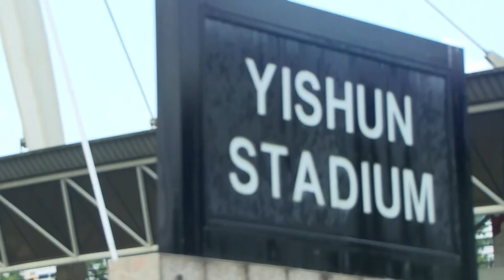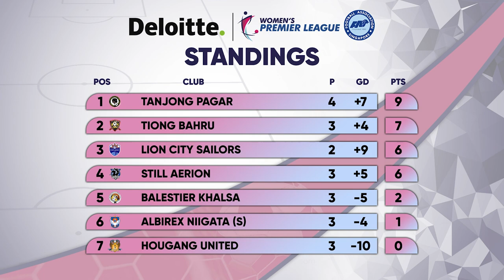Deloitte WPL Show Episode 5 - Rochelle Chan (Tiong Bahru FC) & Cynthia Taye (Albirex Niigata)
We are joined by two players from Albirex Niigata and Tiong Bahru this week! Find out more about their journey in the Deloitte WPL so far!